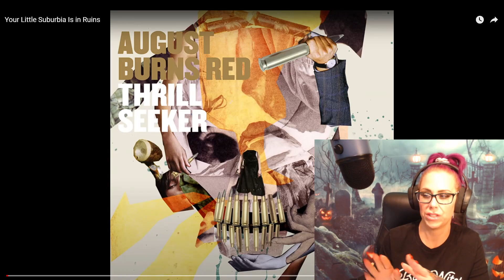August Burns Red-Your Little Suburbia Is In Ruins-Reaction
Finally listening to August Burns Red for the first time and this song was a banger! It made wanna get into a mosh pit ASAP! But since I am old I will just head bang by myself in the privacy of my own home lol! Had multiple suggestions to check this song out and it was a perfect introduction and left me wanting more! I see much more ABR in my future! And I messed up at the end of the video...whoops. Really need to learn to edit videos soon!